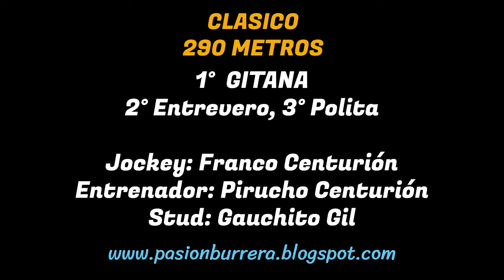GITANA: JOCKEY CLUB ALIANZA SPORT LA FRANCIA - CORDOBA (03-11-2024)